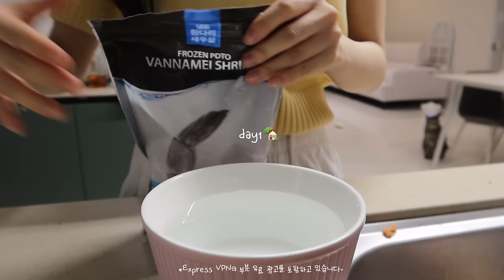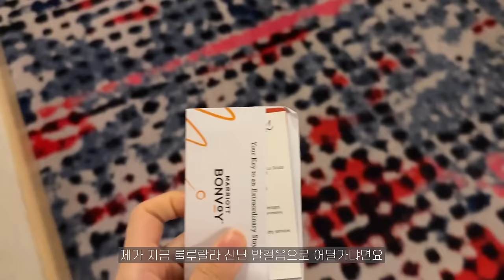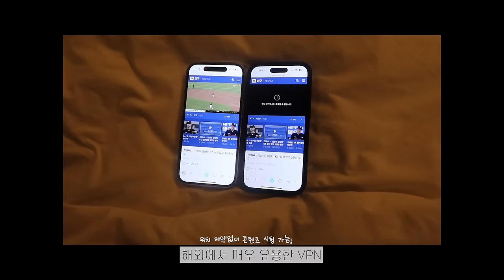vlog | 바삭한 🍤 통새우 패티가 들어간 버거 만들고 코타키나발루 여행, 붉은 석양 구경 못하고 맛집투어한 자취생 주말 일상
꿍이들 안녕하세요 :)
이번 영상은 수제 꿍버거 만들고 여행 다녀온 일상을 담은 브이로그예요!
우당탕탕 갑자기 다녀온 해외여행임에도 불구하고,
잘 놀고 잘 먹고 또 푹쉬다가 와서 행복한 추억으로 남았어요. 🥰
제가 최근에 해외 여행을 자주 다니면서 유용하게 잘 사용하고 있는
VPN 에 대해서도 소개해드렸는데,
우리 꿍이들도 편하게 한 번 사용해보시길 추천드려요! 💛